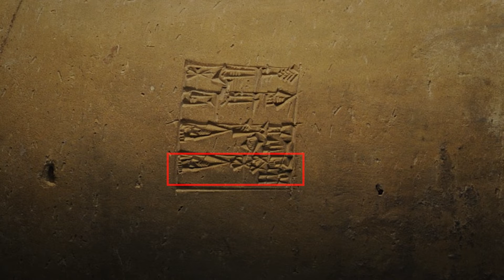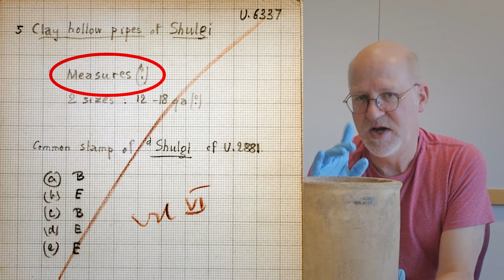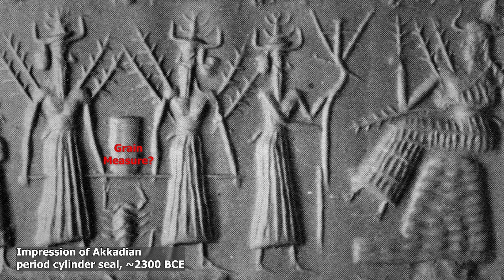Ancient Grain Measure?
Here I show my preliminary work on a theory that what is currently classified as a 4,000-year-old drainpipe is actually a 4,000-year-old grain measuring tool.

We don't really know what the metric equivalent of ancient Mesopotamian volume measures are, but we have a general idea. And I can certainly show that this object was not a drainpipe, even though it was found beneath a temple floor. Mathematically calculating the volume of the cylinder can be done, but it isn't an exact cylinder. The interior diameter fluctuates, making the calculation difficult. So, I'm going to fill the pipe with barley and measure it that way.

I run into various troubles along the way and my experiment is definitely not without its inaccuracies, but I come up with a result that is interesting nonetheless.

I'm currently working on a scholarly article with more research into this idea and I hope to have that published sometime in the next year, but I thought I'd show part of the work in progress now.

You can see this clay cylinder on display in the Penn Museum Middle East Galleries.